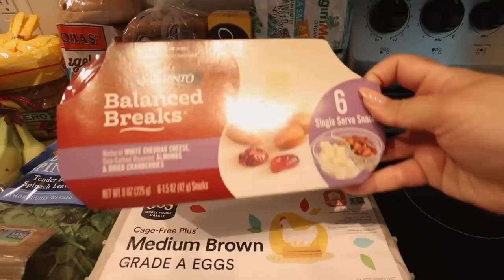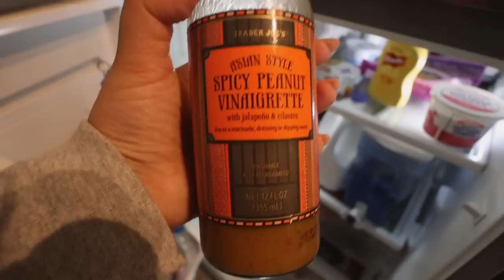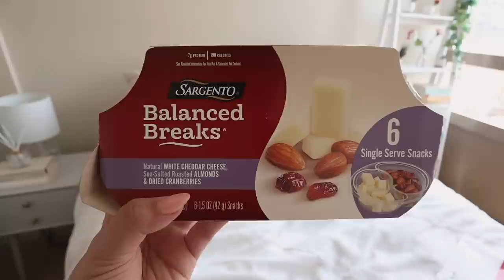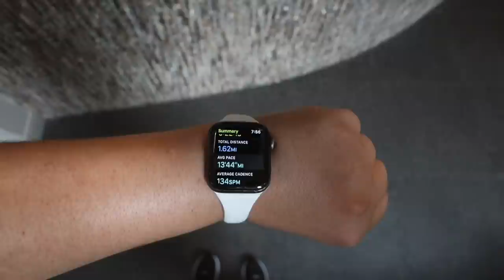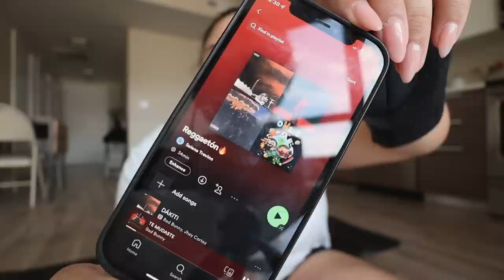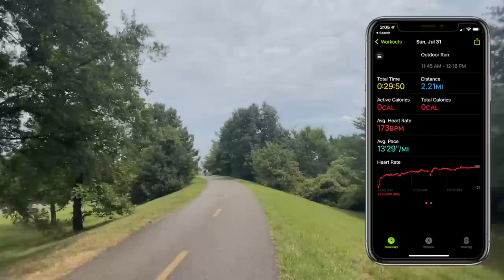RUNNING VLOG | week in my life re-starting my running journey (run with me)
It's my first RUNNING VLOG!! A week in my life re-starting my running journey with you! Run with me, grocery haul, what I eat, pre & post-workout stretches and routine, running goals & more!

running & fitness essentials

running & fitness essentials
adidas visor
green agave sustainable leggings
biker shorts w/ pockets
hoka running shoes (hot girl walking shoes)
white & grey desk chair
my blender
all my nail essentials
sunblock spray
mechanical keyboard (rk100)
vlogging camera
handheld tripod
macbook pro 16"
laptop stand
silver hoop earrings
white gold necklace
mechanical keyboard (rk100)
blue light glasses
coffee favs & essentials
work & home office essentials
apartment essentials
tech & filming gear

[ d i s c o u n t  c o d e s  f o r   y o u ]

[ c a u s e s   t o   s u p p o r t ]

00:00

a b o u t  m e:
I'm selena, I'm sharing my journey in my 20's—balancing a 9-5, living alone, self love, health & wellness! I'm a first-generation college-grad, I moved cross-country to Washington, D.C. after college to work for the federal government. My channel is all about finding balance and prioritizing the things, and people, we love to live a meaningful life! I hope you'll decide to stay, leave a ☕ emoji if you're a real one and you read this!